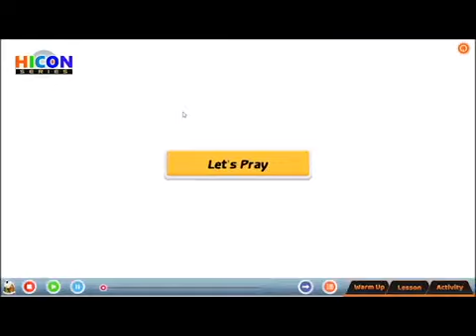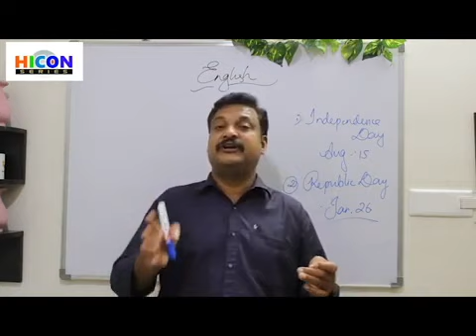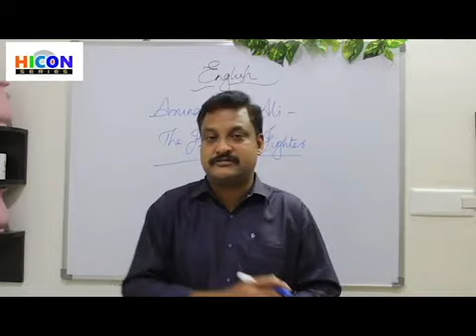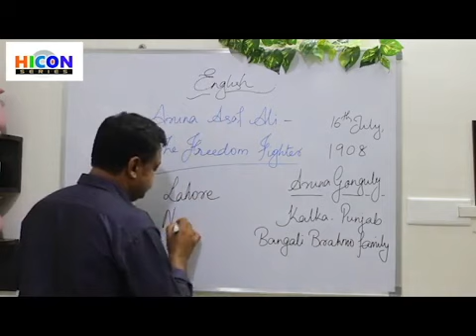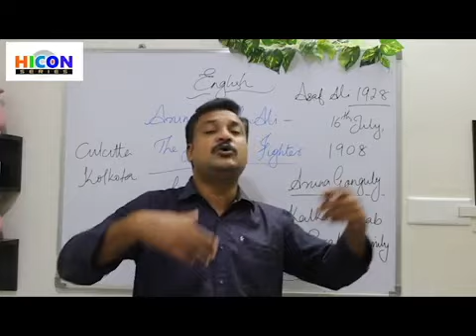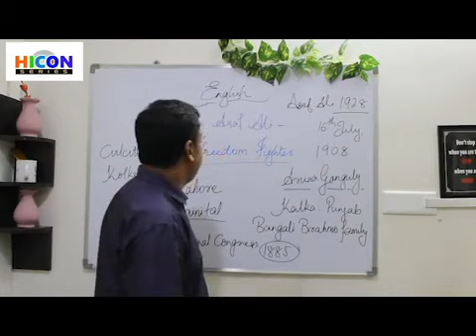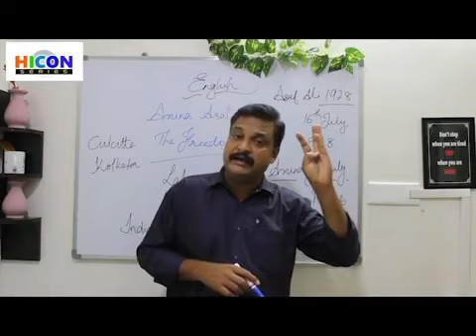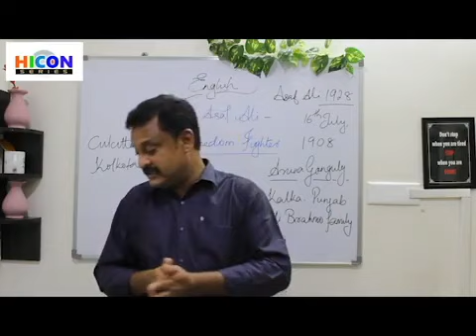4TH CLASS ENGLISH (ARUNA ASAF ALI- THE FREEDOM FIGHTER)